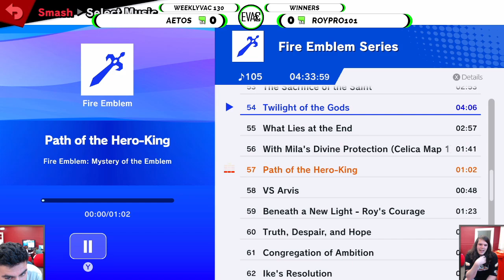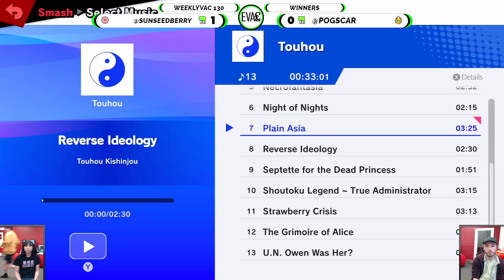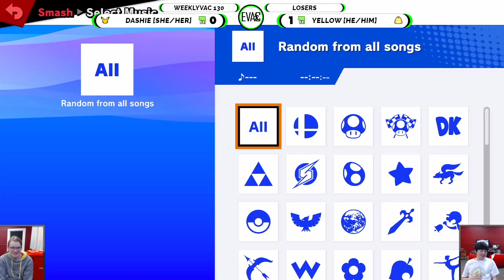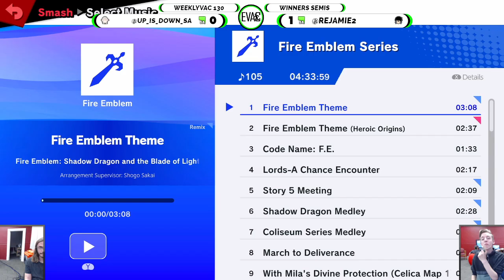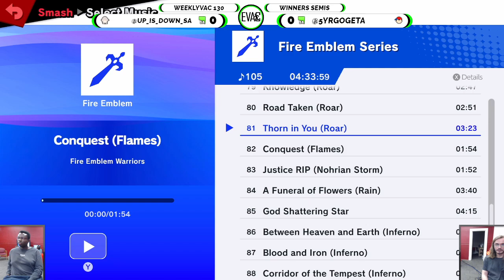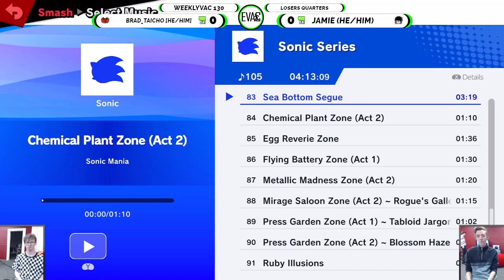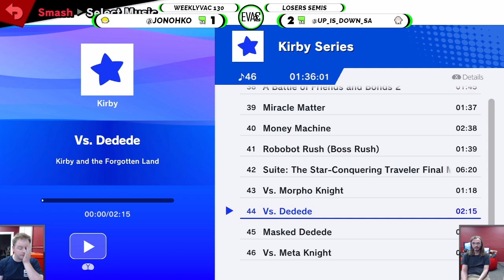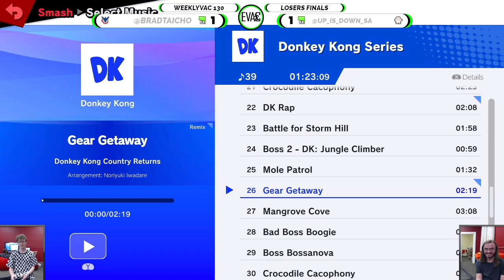WeeklyVac 130 - 01/02/23